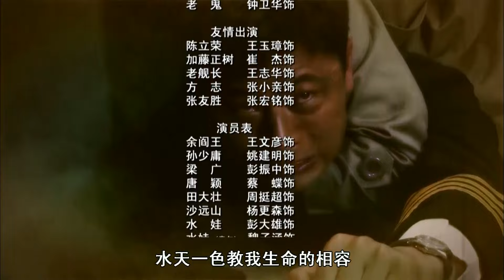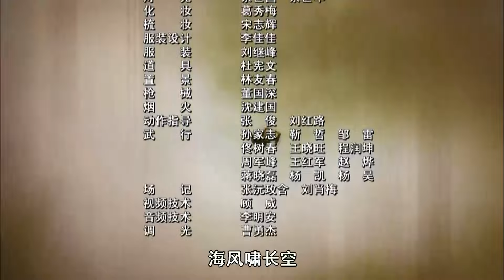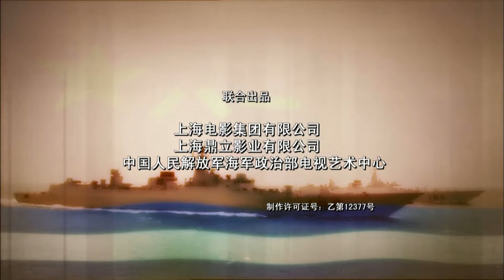【超好看的战争剧】 狂击海战04｜于波、林江国化身海上军官，封江计划遭间谍泄漏后和日军海上激战#于波#林江国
每晚19:00更新 ｜狂击海战 于波x林江国｜封江计划遭间谍泄漏后和日军海上激战

【剧情简介】1937年7月，“七七事变”，中日战争全面爆发。一批英气逼人，血气方刚的海军学员提前从海军学校毕业登上战舰。东北农民出身的高盛中，台湾小业主出身的郭文展和海军世家出身的公子哥沙虎啸都是海校中的优秀学员，也是志同道合的好兄弟。高盛中与郭文展都默默地爱着沙虎啸的妹妹沙家大小姐沙凌云。而沙凌云却深爱高盛中，在决定即将奔赴抗日前线时，沙凌云既然决然要嫁给高盛中，高和全体官兵深受感动。然而，在高盛中与沙凌云婚礼上却“杀”出自称高盛中的东北媳妇的刘松花。
三人登上停靠在江阴的国光号战舰，摩拳擦掌准备施展八年海校学到的本领，抗击日本海军，报效祖国。此时，海军作战部却接到南京政府的命令：沉船封江，关门打狗。高、郭、沙等官兵站立江边，看着老舰长执意与国光号一起慢慢沉入长江，满腔悲愤，不禁潸然泪下。然而，封江的情报却提前泄露，日军战舰在封江之前，连夜悄悄驶出江阴要塞。此时为日本人效力的汉奸潜入国民党海军内部窃取了情报，郭设局抓获了该特务与其上司，无意中破获了泄露沉船封江情报的案子，立了功并被调入海军作战部。
高盛中与沙虎啸及原国光号的官兵分到国正号战舰。新战役开始前，这一仗场日军果然派出飞机编队狂轰滥炸，中国海军舰队惨败，国正号也遭受重创，不得已拆下火炮与重要零件，又一次被沉入长江！郭文展负伤，沙虎啸落入江中失踪，高盛中再次挥泪告别战舰。沙虎啸起义后，作了军事教官，刘公岛一战，大获全胜，这个海军世家的子弟也感慨道：这是我这辈子打的最痛快的一场战役。中国海军，终于扬眉吐气了。